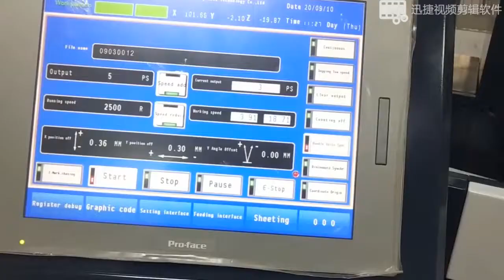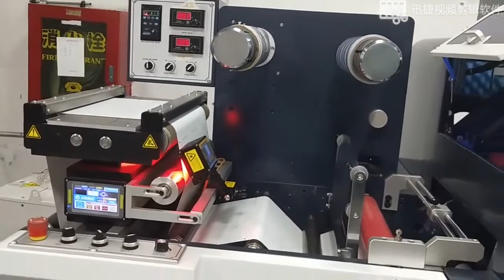Reborn digital plotter (Hexagon 3 up laminate+die cut + rewind on 6 heads)